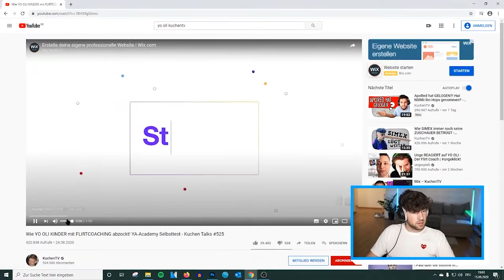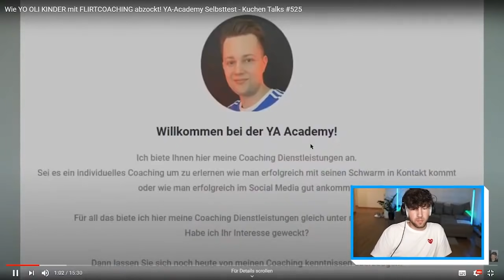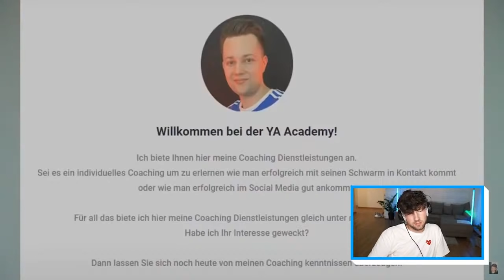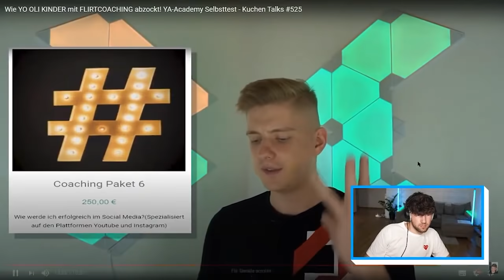Das meint ER NICHT ERNST? Ceddo reagiert